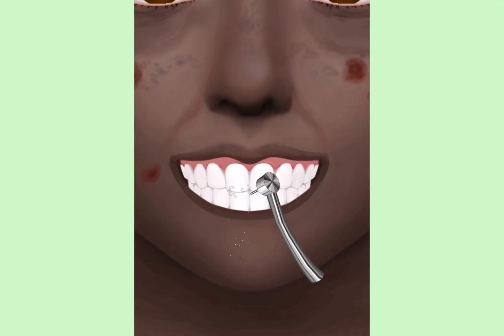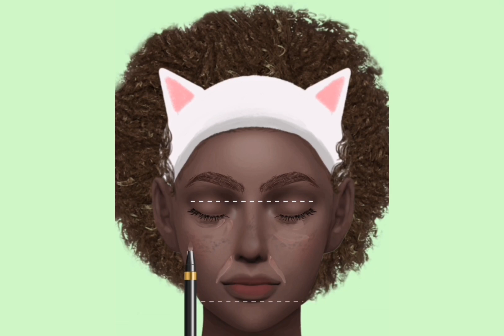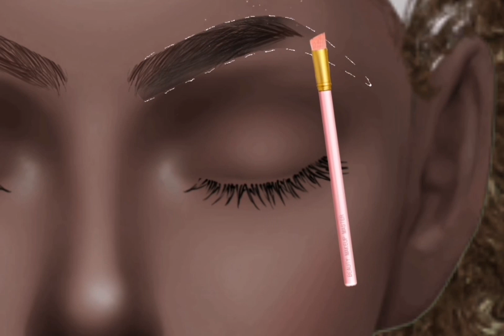Satisfying ASMR Makeup Animation BLACK BEAUTY ! Pimple Popping, Face Cleaning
Satisfying ASMR animation makeup, pimple popping removal, skin care, face cleaning no talking and no music, of course it can be used for sleeping. If you like ASMR animation videos on this channel, you can follow and wait for updates every day.